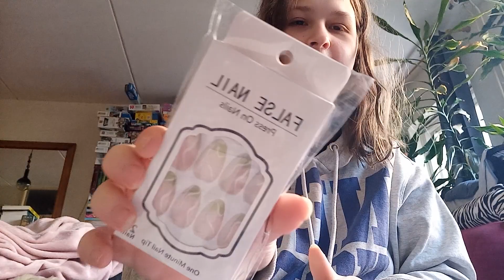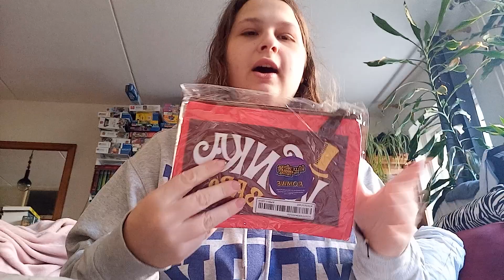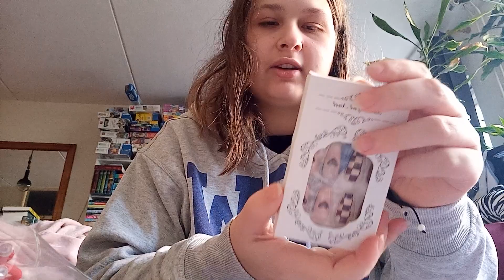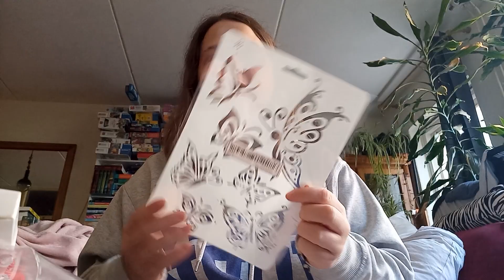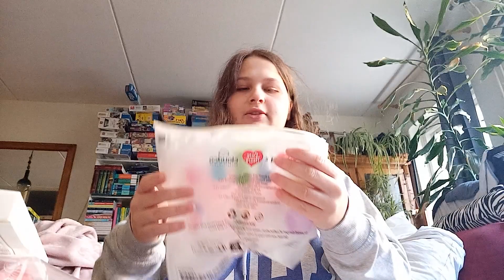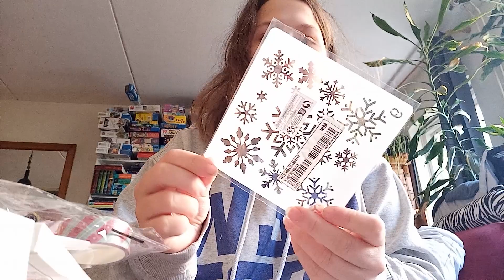Shein shoplog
Snapchat: Nikki lovesalot / nikkigenten
Wattpad: a_lot_lover16